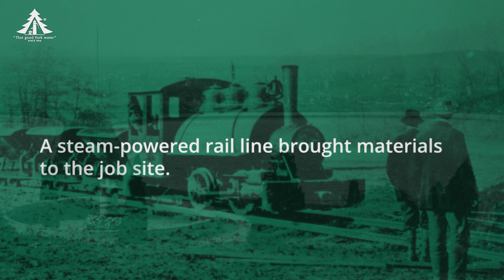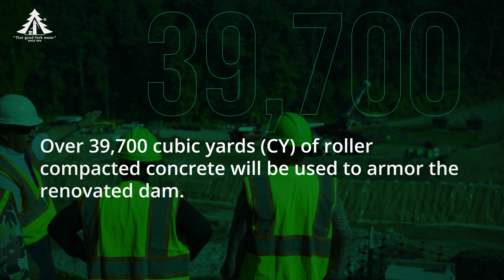The York Water Company's Historic Lake Williams Dam Project Halfway Point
The original Lake Williams Dam was constructed in 1912. Due to changing regulations, the Dam is being renovated to meet new regulations. This video shows the progress that has taken place during the first half of the project timeline.